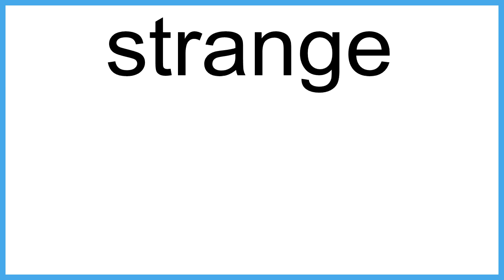strange The New English Dictionary meaning | Vocabulary for Kids | Children's Dictionary